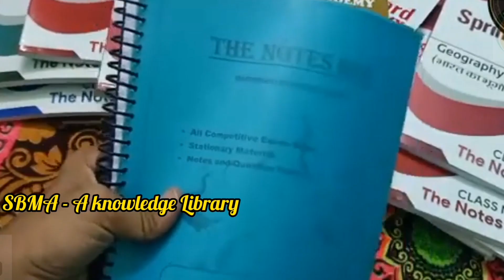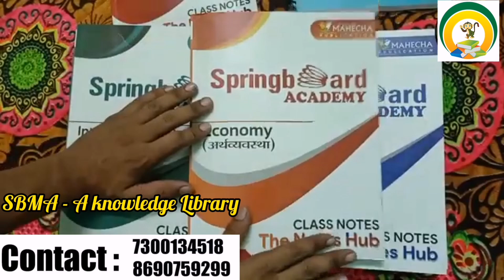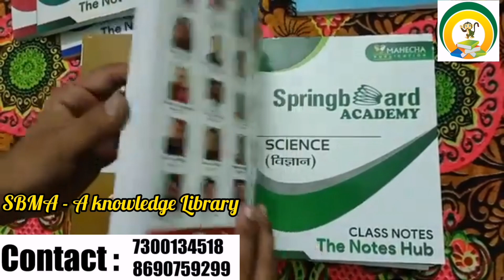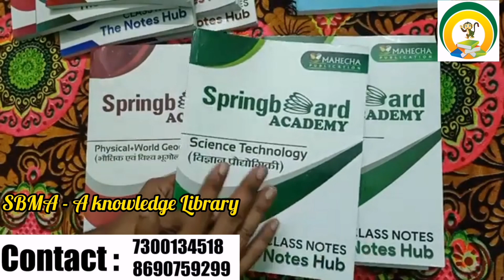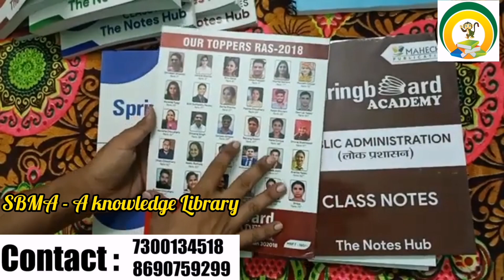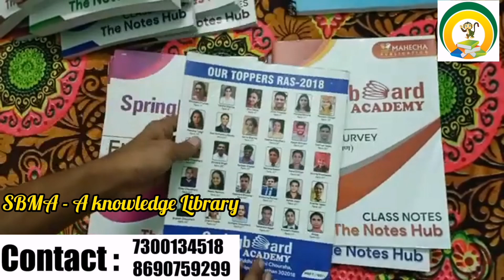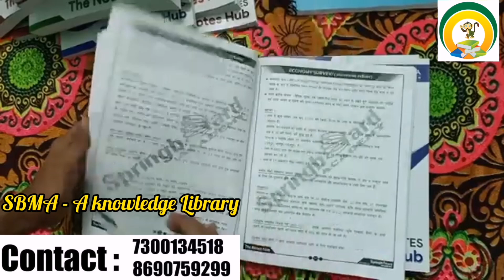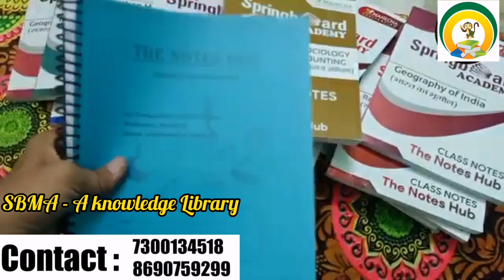springboard notes for ras & other rajasthan competitive exams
Welcome to SBMA

welcome to springboard memes adda

Springboard memes adda पेज को 12 जुलाई 2020 को Facebook पर बनाया गया था । उसके पश्चात 18 oct. 2020 को Instagram पर और  30 oct 2020 youtube को पर चालू किया गया
वर्तमान में यह आंशिक रूप से Twitter & Telegram  पर भी उपलब्ध है 😜😜
 यह पेज केवल मनोरंजन की दृष्टि से बनाया गया है यह किसी भी प्रकार की अपमानजनक पोस्ट को बढ़ावा नही देता है
इस पेज का निर्माण springboard academy के विद्यार्थी द्वारा किया गया है । उसकी अपने कोचिंग व उनके अध्यापकों के प्रति सकारात्मक सोच है तथा अन्य कोचिंग एवं अध्यापकों का भी हम सम्मान करते हैं
 हाँ मैं इसे पेज नहीं मानता ये हमारी फैमिली ही तो है। और यहां  springboard academy के अलावा भी हमारे राजस्थान के बहुत सारे विद्यार्थी भी हमसे जुड़े है उन सबका साभार स्वागत है ❤️❤️
किसी का मन उदास हो या GF किसी और के साथ फरार हो, परीक्षा में फैल हो या फिर जीवन में, यहाँ आने पर इन सब चिंताओं से दूर अलग ही हास्य दुनिया में सुकून मिलता है।
आप सभी के अटूट प्यार और support के लिए हृदय के अनंत तल की गहराई से बहुत बहुत धन्यवाद ।

RAS  PSI  PATWAR  GRAM SEVAK   REET  College lecturer  ACF  Ist & 2nd Grade Teacher ||